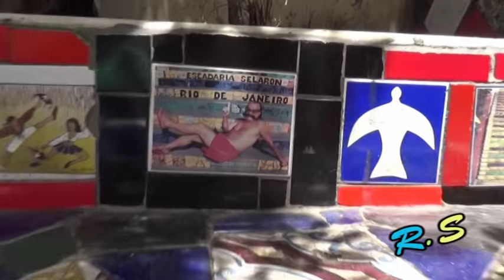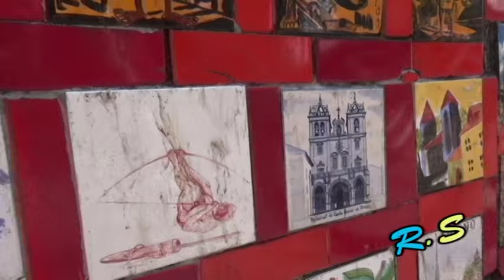лестница Селарона. Рио-де-Жанейро. Бразилия